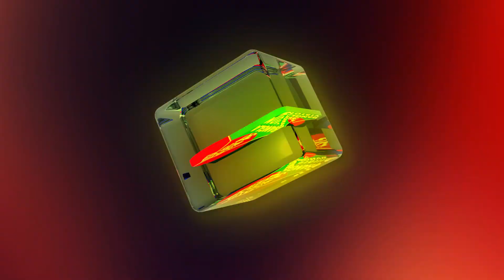নাবিলা’র কোলে উঠে ২ মাসের বাচ্চার অদ্ভুত আচরণ | Masuma Rahman Nabila | Banglavision